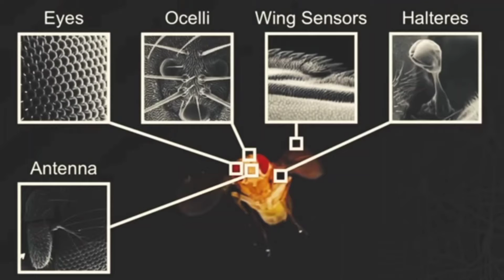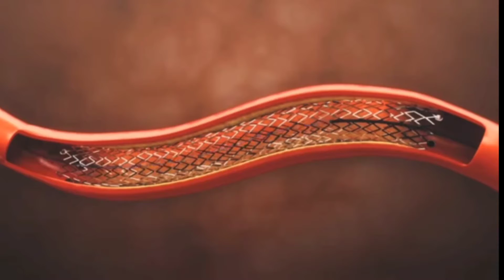5 ANIMAL THAT CAN LIVE EVEN AFTER CUTTING THIER HEAD